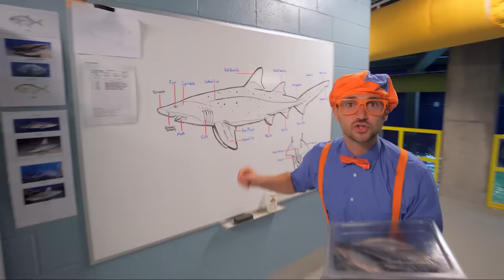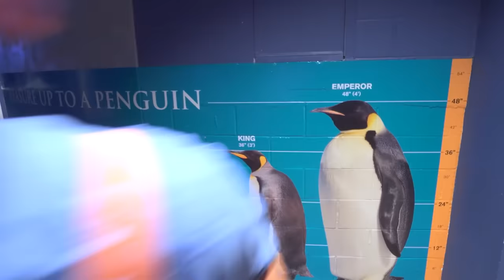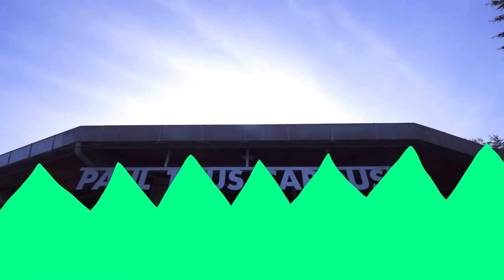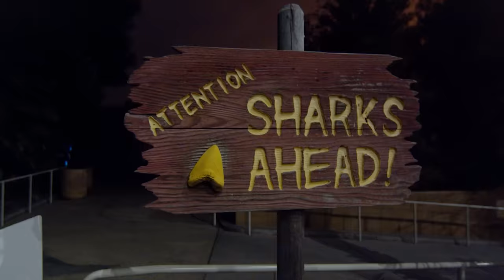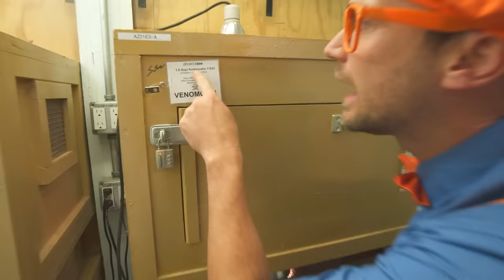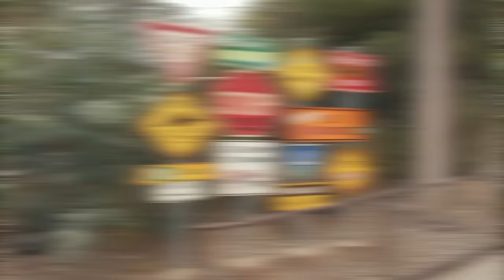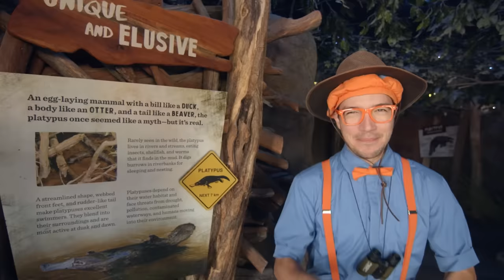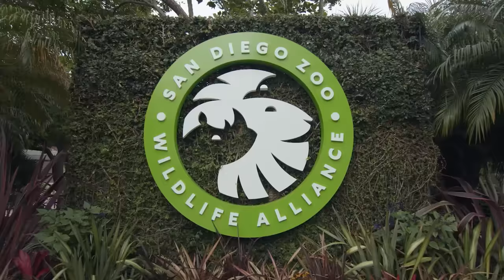Blippi Plays and Swims with Seals at Ody Aquarium! | 3 HOURS OF BLIPPI ANIMAL VIDEOS!